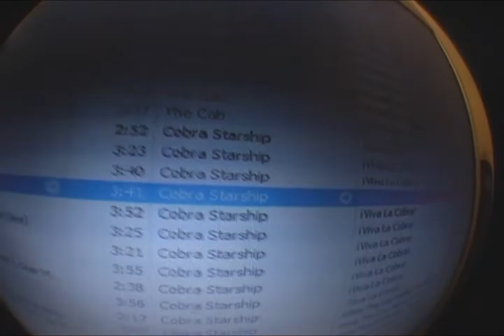Night of shit fingerboarding.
Some shit i filmed, its all sketch and rubbish, i just felt like filming, i was just chilling and had the camera rolling.